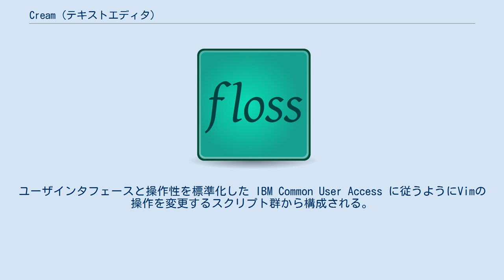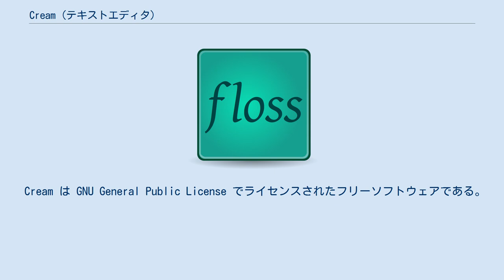Cream (テキストエディタ)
Cream（クリーム）は、Vimテキストエディタの拡張ソフトウェア。
ユーザインタフェースと操作性を標準化した IBM Common User Access に従うようにVimの操作を変更するスクリプト群から構成される。
 Cream はプルダウンメニューや、キーボードショートカット、拡張可能な編集機能を用いて、Vim 初心者により扱いやすくしたり、経験者向けに機能を追加する。
これらは Vim 自体の拡張性を用いて提供されており、Vim 自体に特別な変更はなされない。
ただし、Vim の設定に関する技術的な制約から、Cream では一般的なユーザインタフェース機能のうち、ファイルを開く Ctrl-o やファイルを閉じる Ctrl-w のキーボードショートカットなど利用できないものがある。
 Cream の名前はコーヒーに入れるクリームに由来する。
すなわちCreamとコーヒークリームは「どちらも強さを和らげて上品にし、どちらも単独では役に立たない」(Both soften something stronger and more sophisticated, and neither can stand alone.) という言葉遊びである。
 Cream は GNU General Public License でライセンスされたフリーソフトウェアである。